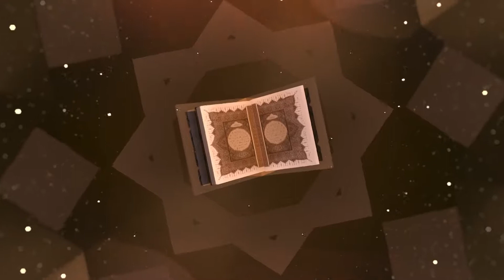"САЖДА" | Абдулазиз Домла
"SAJDA" | Abdulaziz Domla

Azizlar Sizlardan, kanalimiz rivoji uchun.
1. Kanalimizga a'zo bo'lishingizni!
2. LIKE bosishingizni!
3. Va eng Asosiysi "Komment" qoldirishingizni iltimos qilib qolamiz!
Kanalimizni qo'llab quvvatlaganlardan Alloh rozi bo'lsin ilohim!!🤲